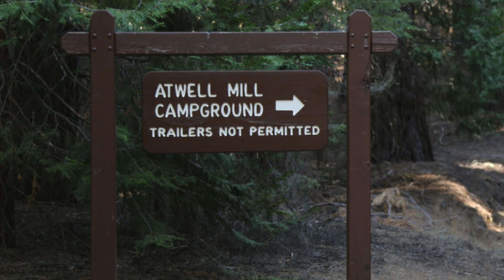Atwell Mill Campground - Sequoia National Park, CA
Atwell Mill campground has 21 first-come, first-serve campsites and is located in the remote area of Mineral King in Sequoia National Park. The campground is the the site of a once logged giant sequoia grove and also next to the East Fork of the Kaweah River. It is about one hour from the town of Three Rivers.  Cold Springs campground is also just up the road a few miles.
Camping is only for tents. Each site also has a table, food storage locker, fire ring and grate. Campsite 12h is a designated accessible site. A payphone, potable water and vault toilets are available.  You can also find a restaurant, gift shop and showers at nearby Silver City Resort (1.7 miles up Mineral King road).